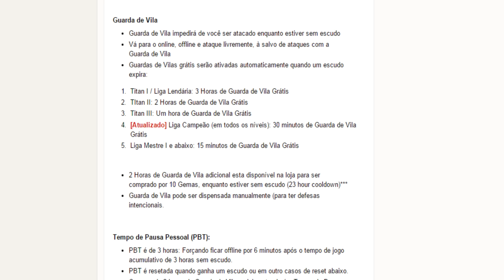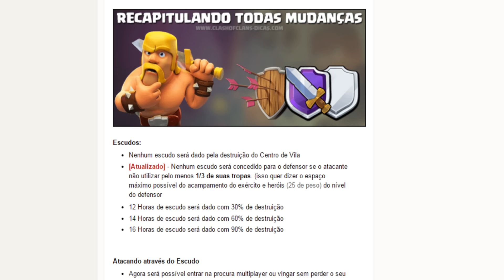A ATUALIZAÇÃO QUE NÃO ESTÁ AGRADANDO ? MUDANÇAS ! - CLASH OF CLANS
A atualização de fato não agradou a maior parte dos jogadores de Clash of Clans, como consequencia a Supercell esta fazendo diversas mudanças !
Mídia Social:
Youtuber com foco em Clash of Clans, Minecraft PE e Geometry Dash mas com diversas gameplays super legais !
Gustovow !